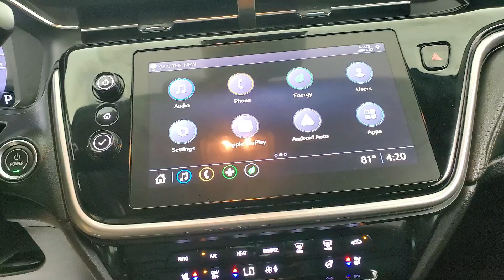2022 Chevrolet Bolt EUV LT MEDIA SCREEN BACK-UP CAMERA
102740​